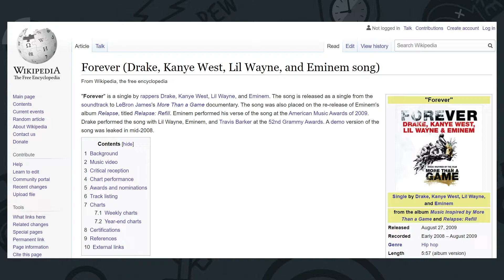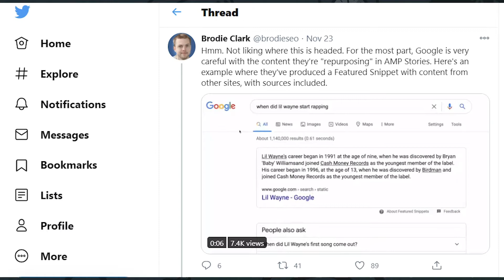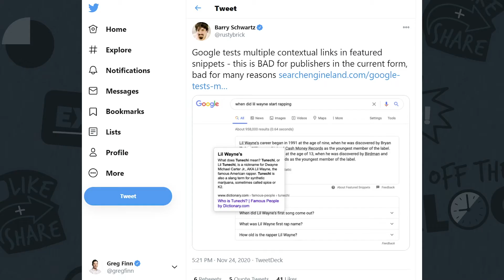Google Is Testing Additional Contextual Clickable Links In Featured Snippets | From Ep. 150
A new test in the wild has webmasters in a tizzy. Spotted in the wild by Barry Schwartz Google has begun underlining phrases that send users off to a completely new site that may or may NOT be related to the site that won the featured snippet

Follow Up:
Glenn Gabe on Twitter: "Ok, several things wrong here imo. Google is testing featured snippets with specific words in the text that link to pages that aren't the one winning the featured snippet. And they are looking at maybe altering how web stories rank on desktop. Like maybe they shouldn't..." / Twitter